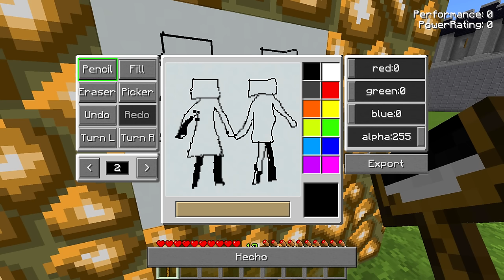TV WOMAN se ENAMORA DE MI en Minecraft! 📺❤️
TV WOMAN se ENAMORA DE MI en Minecraft! 📺❤️ Hoy veremos como TV WOMAN se enamora de TV MAN en MINECRAFT, tendremos que enamorar a TV WOMAN para que sea mi NOVIA y lograr que me de un BESO DE TV WOMAN Y TV MAN en MINECRAFT!

🧡 Amigüitos 🧡

🦁👑 Reyes Leones 👑🦁

👑 J.R Bertomeu
👑 Carola Coraza
👑 Axel Master 2020
👑 Programerlol 64
👑 Bala Perdida
👑 Sabrina Panetta